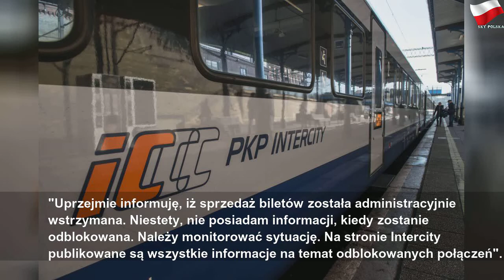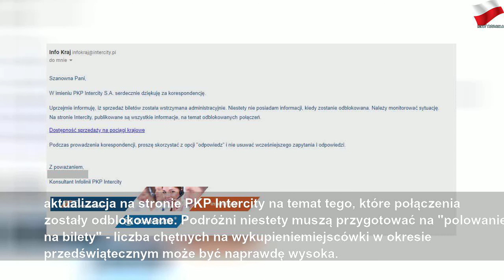PKP zablokowało sprzedaż biletów. Polacy mogą nie dojechać na święta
środa, 27 listopada 2019
PKP zablokowało sprzedaż biletów. Polacy mogą nie dojechać na święta | Gray Mr